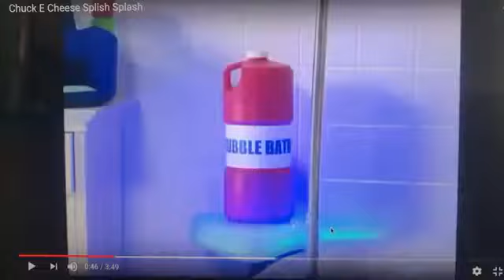Chuck E Cheese's Splish Splash Video Remix 2005-2010